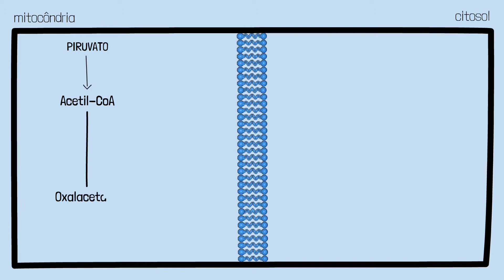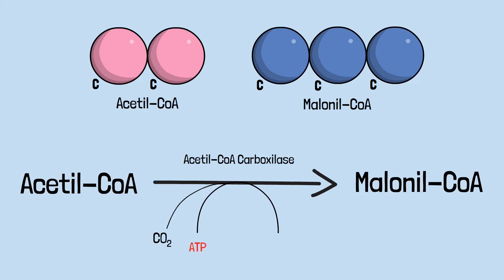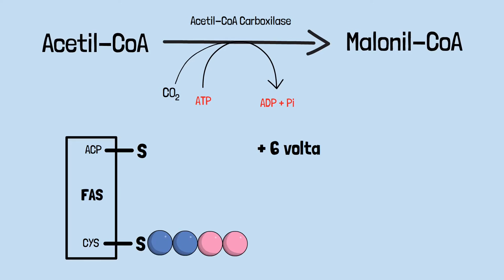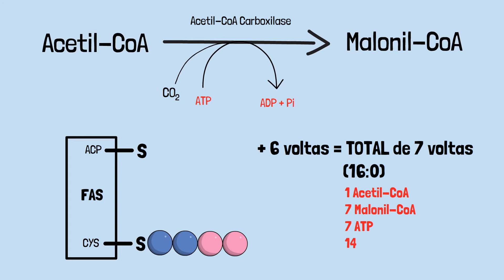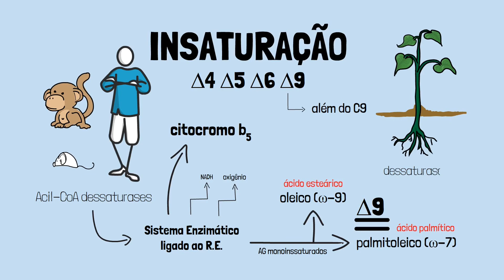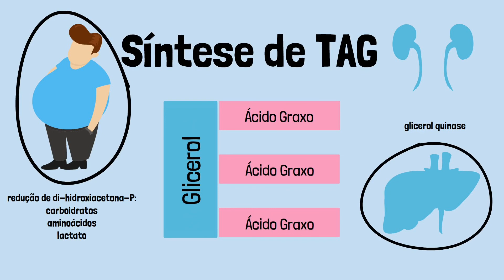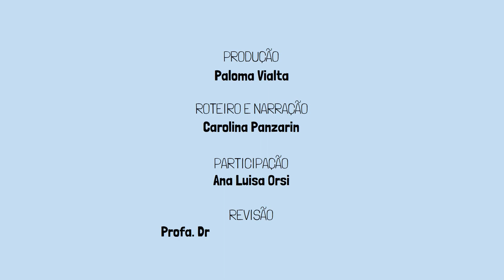Síntese de ácidos graxos e triacilgliceróis